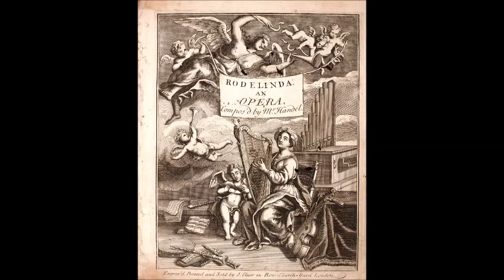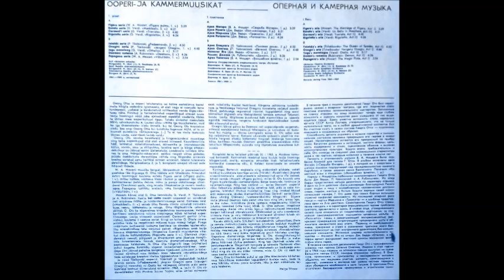Гендель Речитатив и ария Бертаридо Dove sei amato bene Георг Отс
Rodelinda Роделинда